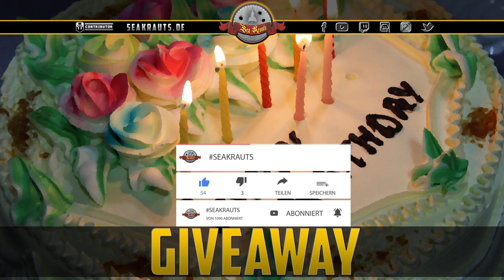GIVEAWAY - 3 Jahre SeaKrauts - deutsch - World of Warships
Wir feiern mit Euch 3 Jahre Seakrauts und Ihr könnt gewinnen!
Beachtet die Regeln die im Video erklärt werden!

🎧Teamspeak:
SeaKrauts.teamspeak.de
PW:Bismarck